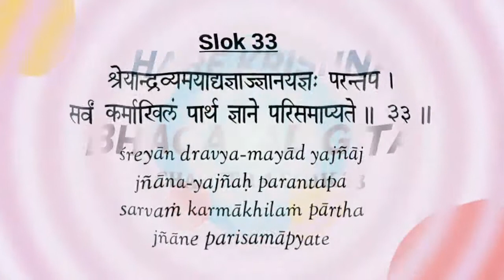Chapter 4 Slok 33 | Two divisions of sacrificial activities | A necklace story | Bhagavad Gita